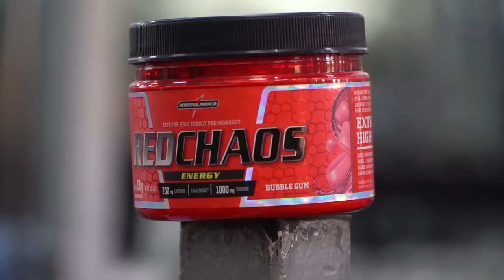SUPERMAN VS HORSE | A REVANCHE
Agora o jogo mudou de lado. Após sofrer em um treino de pernas sinistro aos comandos de Horse, Superman o convida para sentir o gosto da revanche em um treino brutal de peito no melhor estilo Arnold. Um treino old school que promete esmagar as fibras do seu peitoral como você nunca viu. A hora é agora... será que o cavalo mais pesado do Brasil chegou ileso ao final do treino? Assista e descubra!